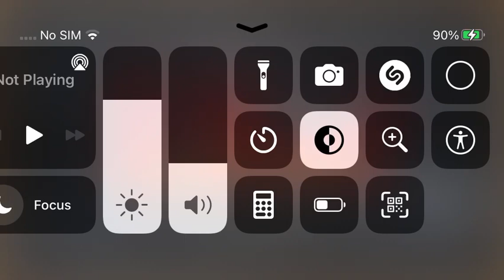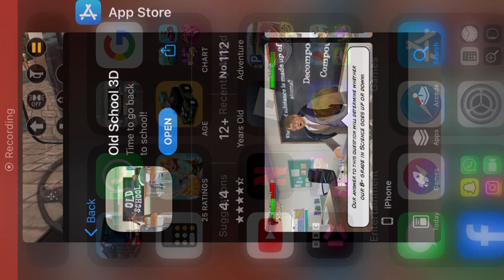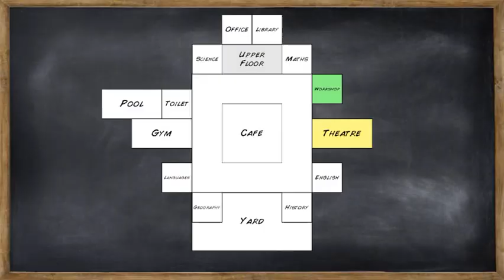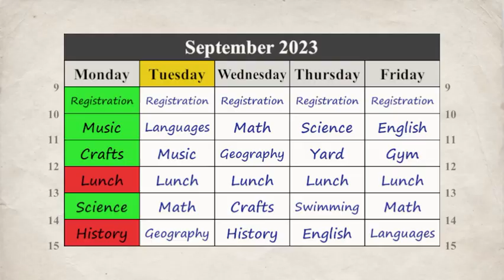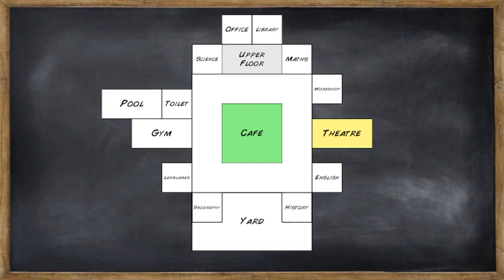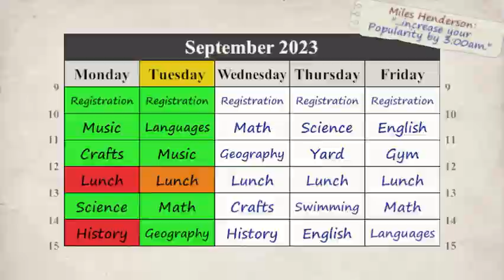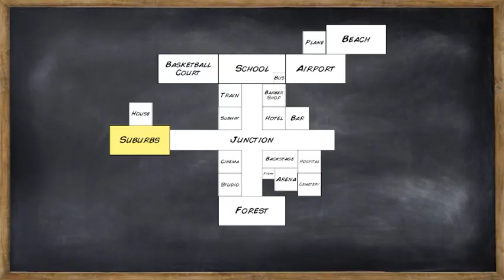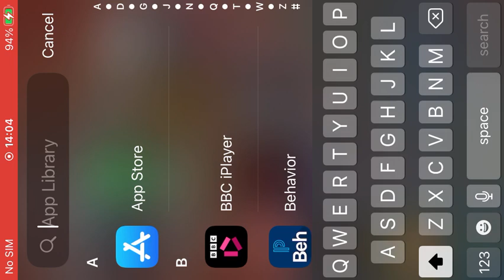Old School #1 I SPENT ALL MY MONEY ON MY APPEARANCE!!